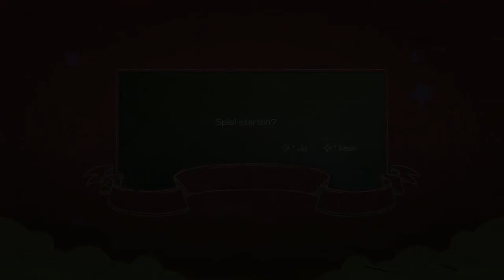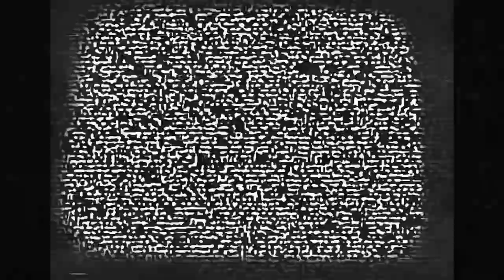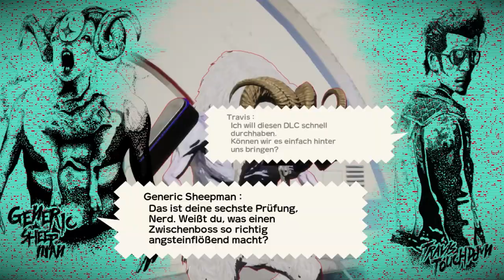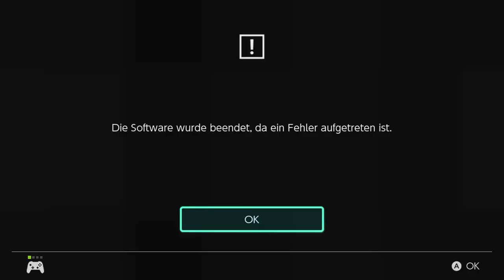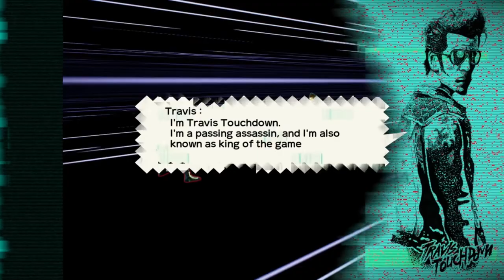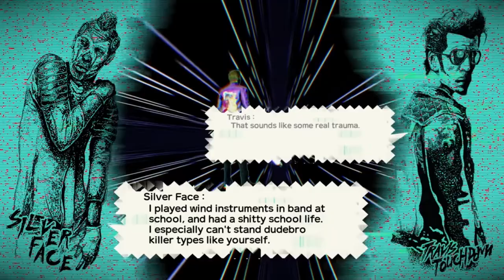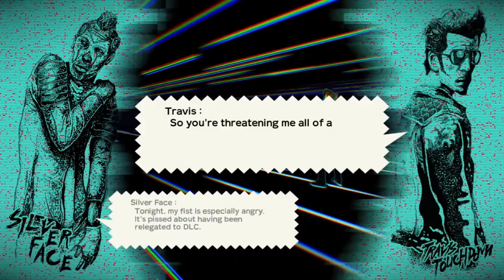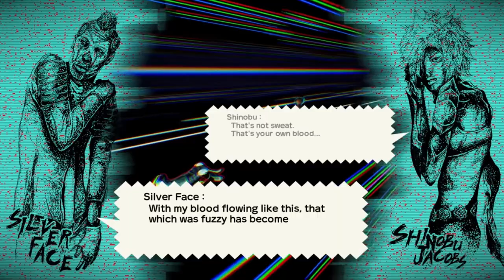Ein antiklimaktischer Nachschlag | Travis Strikes Again | Part 9 (German/Deutsch/Let's Play)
~ Travis Strikes Again: No More Heroes | Let's Play | German | Deutsch | Blind ~

Damit Bad Girl nicht Bad Dog bleiben muss, tue ich mir auch noch den DLC an! Wird bestimmt super :)